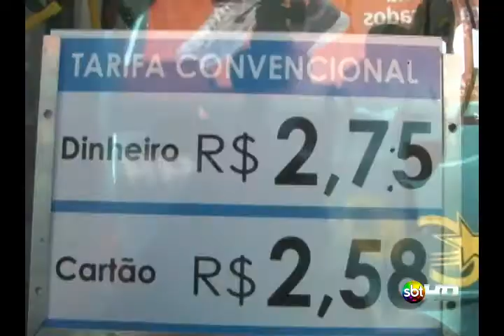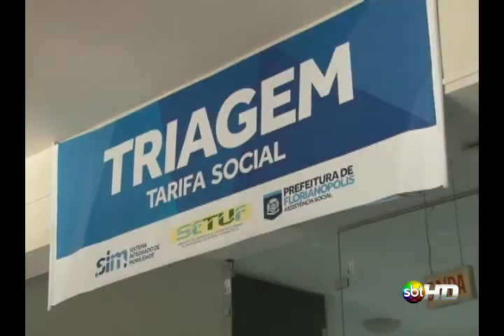Tarifa reduzida transporte